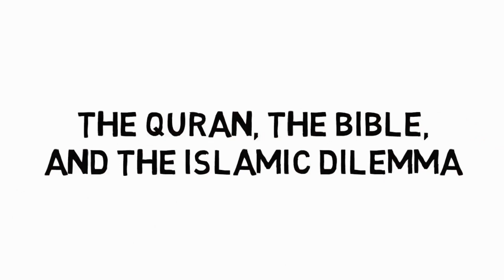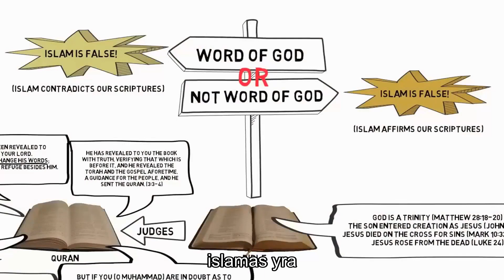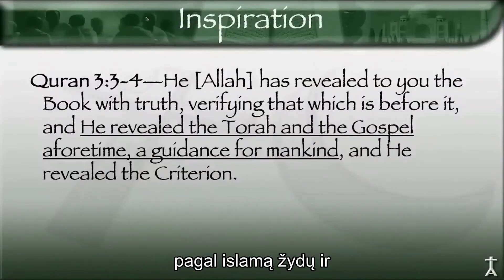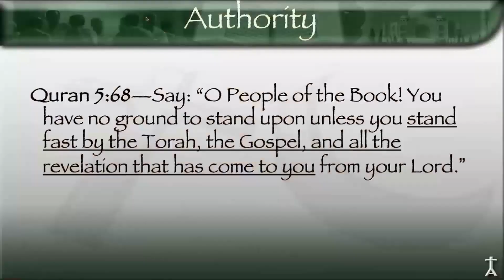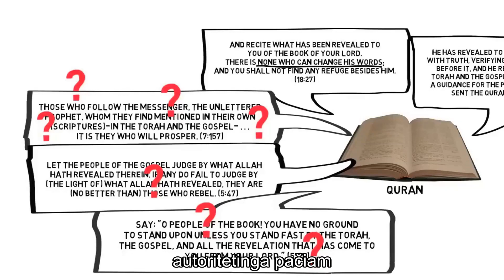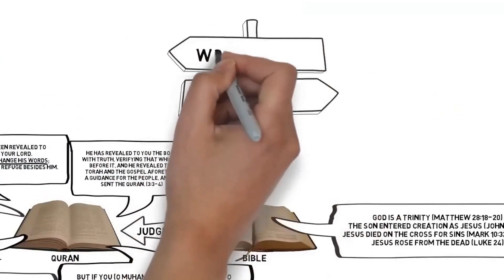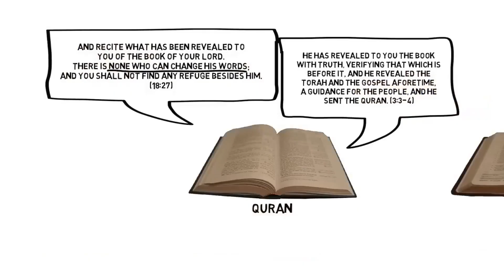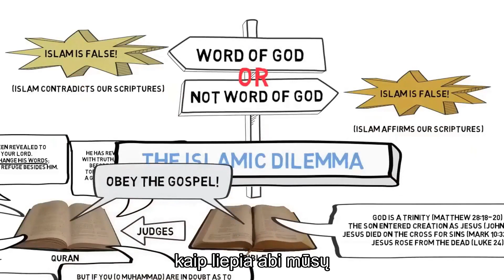Koranas prieš Bibliją: islamo dilemos atskleidimas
Scenarijus pavadintas „Uždrausta tiesa: paslėpta žinia Korane apie Evangelijos sugadinimą...“ ir jame aptariama Korano dilema, patvirtinanti sau prieštaraujančių šventraščių įkvėpimą, išsaugojimą ir autoritetą. Joje nagrinėjamos dvi galimybės: arba krikščionys turi įkvėptą, išsaugotą, autoritetingą Dievo žodį, arba ne. Tai taip pat pabrėžia musulmonų problemą, nes Koranas skelbia, kad Torą ir Evangeliją atskleidė Alachas, tačiau musulmonai atmeta Bibliją dėl jos prieštaravimų Koranui. Scenarijus nagrinėja teiginį, kad Tora ir Evangelija buvo sugadinti, ir abejojama, kodėl Koranas įsako musulmonams tikėti tuo, kas buvo atskleista krikščionims, jei jie mano, kad tekstai yra sugadinti. Apskritai scenarijuje teigiama, kad jei Evangelija yra sugadinta, islamas yra klaidingas, o jei evangelija nėra Dievo žodis, islamas vis tiek yra klaidingas.
Sveiki atvykę į mūsų naujausią vaizdo įrašą, kuriame vaizduojamas daktaras Davidas Woodas, garsus apologetas, žinomas dėl savo gilių krikščioniškos ir islamo teologijos žinių. Daktaras Woodas dalyvavo daugybėje diskusijų, diskusijų ir seminarų visame pasaulyje, atskleisdamas sudėtingas teologines temas. Šiame vaizdo įraše jis gilinasi į [konkrečią vaizdo įrašo temą]. Nesvarbu, ar esate ilgametis daktaro Woodo sekėjas, ar jo mokymų naujokas, šis vaizdo įrašas žada įžvalgių perspektyvų ir susimąstyti skatinančių diskusijų.

 Rekomenduojami daktaro Woodo skaitiniai:

Nepamirškite užsiprenumeruoti mūsų kanalo, kad gautumėte daugiau įžvalgių diskusijų, ir paspauskite varpelio piktogramą, kad gautumėte pranešimus! DavidWood Apologetika Teologija]]